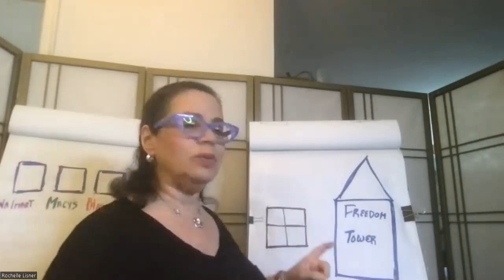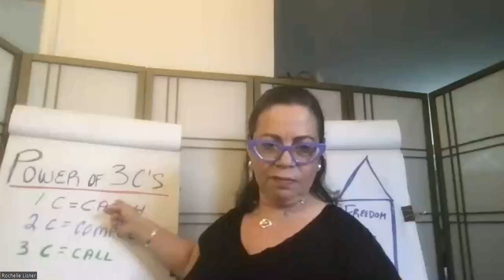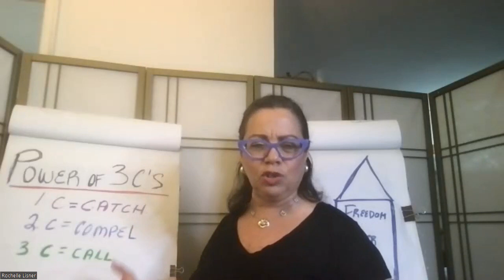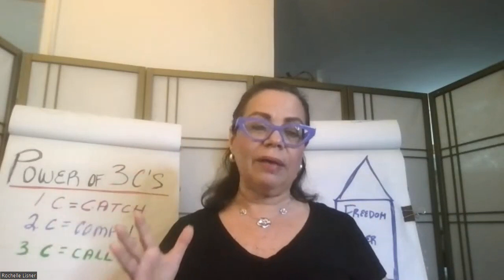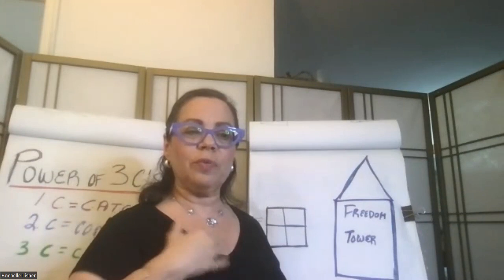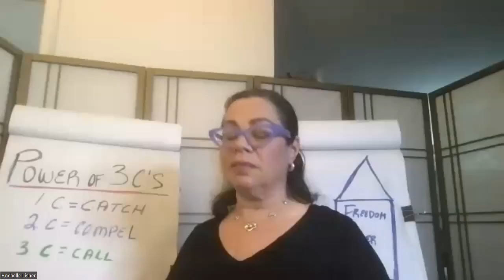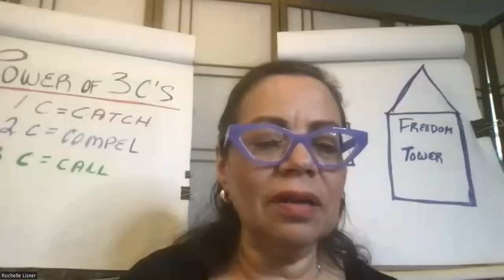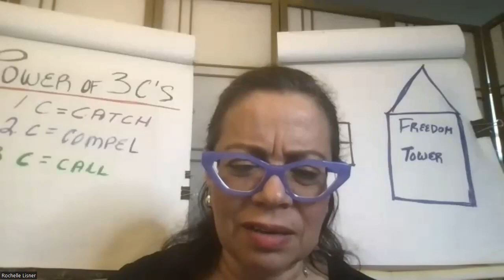TRN Weekly Meeting 23 10 03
At Tuesday's TRN meeting, TRN member Rochelle Lisner, of Dynamic Business Growth, presented a showcase on the Power Pitch from Unclear to Unforgettable.  We also had 2 guest in attendance: Lydia Lydia Sugarman and Nicolas Rontanini,  as well as 3 other members: David Libby, John Parsons and Michael Bendit.